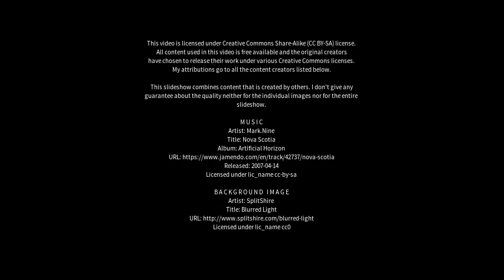Best places to visit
Best places to visit - Guirim (India) Best places to visit - Slideshows from all over the world - City trips, nature pictures, etc.